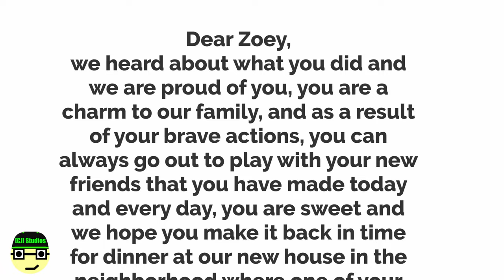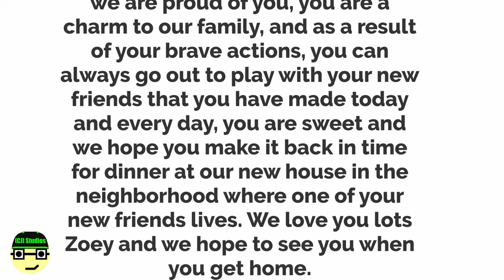Zoey & The Kid Detectives | The Adventures of Vyond City (S2 E2) | [CJ] Studios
After being washed up on shore of V-Lomo beach, a new girl named Zoey unexpectedly arrives in Vyond City and befriends the Kid Detectives, who are cleaning up the beach. Meanwhile, Brooklyn’s enemy from her old hometown, Brayden Rogers has finally tracked her down, and in revenge, teams up with Doug to kidnap Bridget, Brooklyn’s older sister. They plan this out in an attempt to mentally break Brooklyn. But the Kid Detectives won’t let their plot succeed!

CREDITS

EXECUTIVE PRODUCER
Cesar Rosas Jr

VIDEO DIRECTOR
Cesar Rosas Jr

ANIMATION/SCRIPT DIRECTOR
Austin Forster

STOCK CHARACTERS OWNED BY GOANIMATE INC.
(NAMES GIVEN BY [CJ] STUDIOS)
Doug Douglass
Tom Doe
Justin Doe
Emma Doe

CUSTOM CHARACTERS BY CESAR ROSAS JR
Harry Scotts

CUSTOM CHARACTERS BY AUSTIN FORSTER
Amber Hart
Carter James
Otto Richards
Brooklyn Riley
Zoey Fields
Charlie The Robot Kid
Bridget Riley
Sidney James
Brayden Rogers
Damien Douglass

CUSTOM COSTUMES
Zoey's Bathing Suit - Austin Forster
Emma's Long Hair - Cesar Rosas Jr
Emma's Haircut - Austin Forster

MUSIC
Nintendo
HAL Laboratory
Toby Fox
Soundrangers
Sega
Rockstar Games
Lowrider Music
Francis Wells

SCRIPT
Austin Forster

SCRIPT ALTERS
Cesar Rosas Jr

ANIMATION
Cesar Rosas Jr

CHARACTER ANIMATION ASSETS
GoAnimate Inc.

TEXT TO SPEECH VOICES
Brooklyn Riley - Monica (US)
Carter James - Josh (US)
Amber Hart - Amber (US)
Otto Richards - Kevin (US)
Bridget Riley - Michelle (US)
Brayden Rogers - Harry (UK)
Doug Douglass - Eric (US)
Zoey Fields - Aria (US)
Damien Douglass - Josh (US) (Pitch x1.10)
Charlie The Robot Kid - Emilio (US) (Pitch: x1.02/x0.98)
Tom Doe - Paul (US)
Emma Doe: Salli (US)
Justin Doe - Justin (US)
Sydney James - Ana (US)

Created Using
VYOND

EDITOR
Cesar Rosas Jr

EDITING SOFTWARES
Vyond Studio
Audacity

PROPS
GoAnimate Inc.
[CJ] Studios
Power Pals Films

Cesar Rosas Jr

EPISODE CREATED BY
Austin Forster

EXECUTIVE IN CHARGE FOR [CJ] STUDIOS
Cesar Rosas Jr

Power Pals Films

PRODUCTION
Austin Forster

The "Vyond City Kid Detectives" Sub-Series is a
[CJ] Studios exclusive trademark of Power Pals Films.

VYOND™ is a trademark of GoAnimate, Inc. registered in Argentina,
Australia, Brazil, Chile, the European Union, Hong Kong, India,
Indonesia, Israel, Japan, Mexico, New Zealand, Norway, OAPI, the
Philippines, Russia, Singapore, Switzerland, the United Kingdom,
and Vietnam; Reg. U.S. Pat. & Tm. Off. Other names and marks are
the property of their respective holders.
Founded by Alvin Hung

[CJ] Studios Created By
Cesar Rosas Jr

VYOND™ is a trademark of GoAnimate Inc.
"The Adventures of Vyond City" Is a trademark of [CJ] Studios

[CJ] STUDIOS RESERVES ALL RIGHTS TO THE VIDEO FOOTAGE, RAW FOOTAGE, FINAL PICTURE, BEHIND THE SCENES, & EDITING

GOANIMATE INC. RESERVES ALL RIGHT TO VYOND AND ALL ORIGINAL ASSETS, PROPS, CHARACTER DESIGN, CHARACTER ANIMATION, TEMPLATES, BACKGROUNDS & TEXT TO SPEECH LICENSING

COPYRIGHT LAW PROTECTS THE ORIGINAL CREATIVE WORK PROVIDED ON [CJ] STUDIOS. OUTSIDERS ARE ALLOWED TO PUBLISH THIS FILM AS LONG AS IT’S A REACTION VIDEO, COMMENTARY, COMPILATION CLIPS, COMMENT, NEWS REPORTING, TEACHING, SCHOLARSHIP, AND RESEARCH.

ANY UNAUTHORIZED PUBLISHING OF THE FULL EPISODE WITH NO FORM OF FAIR USE OF THE VIDEO ITSELF, WITHOUT CONSENT IS STRICTLY PROHIBITED AND ANY SUCH ACTION ESTABLISHES LIABILITY  FOR A CIVIL ACTION AND MAY GIVE RISE TO CRIMINAL PROSECUTION TO BE TAKEN AGAINST THE OFFENDER.